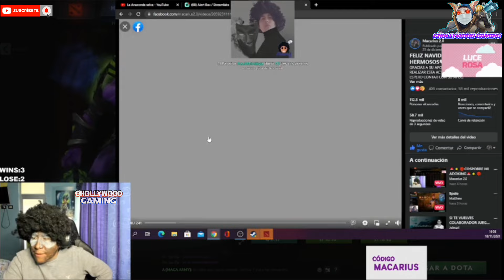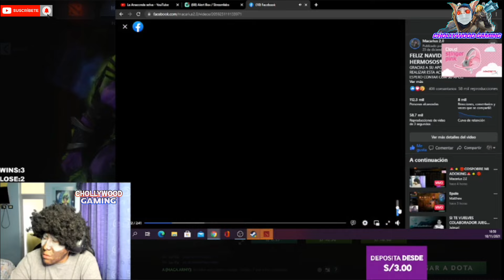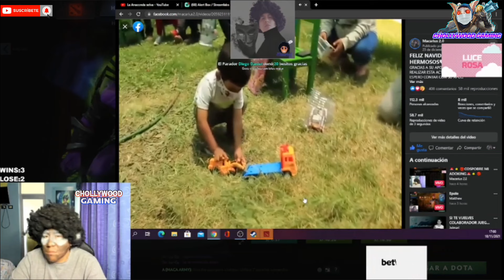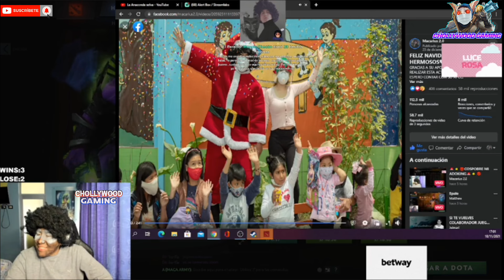🎅MACARIUS VA HACER UNA ACTIVIDAD SOCIAL DE NAVIDAD❤️LO CUETA😱TODO REACIONA AL VIDEO EL AÑO PASADO